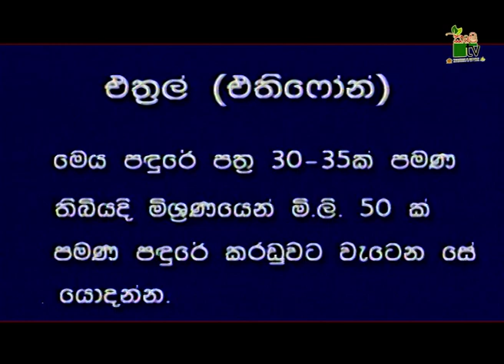අන්නාසි මල් උත්තේජනයට පහසු ක්‍රමයක්-Department Of Agriculture Sri lanka Krushi tv channel